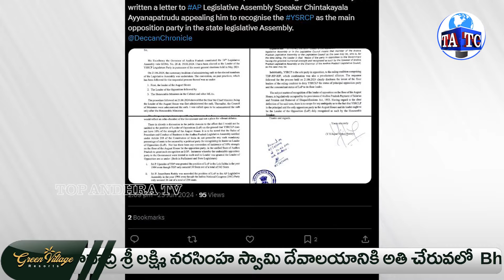స్పీకర్ కీలక నిర్ణయం.? | AP Speaker Shocking Decision On YS Jagan | YSRCP | Andhra TV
Watch : స్పీకర్ కీలక నిర్ణయం.? | AP Speaker Shocking Decision On YS Jagan | YSRCP | Andhra TV

Ap Live News, Ap Today News, AP Breaking News. tollywood, Film News, Celebrity News.